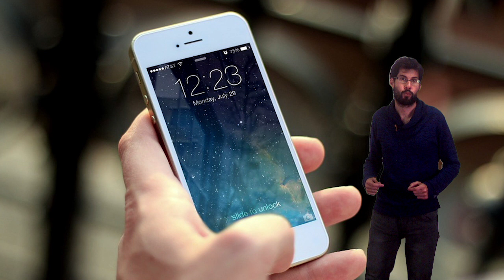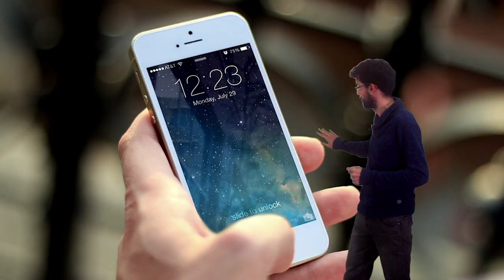NOOC "Desechos electrónicos"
Vídeo presentación del NOOC de AprendeINTEF "Desechos electrónicos"